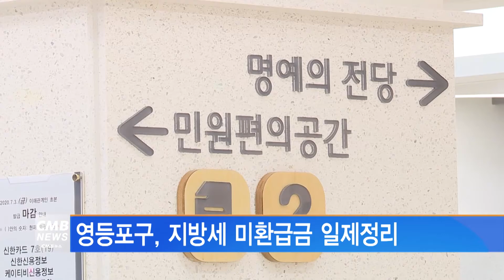[서울뉴스]영등포구, 지방세 미환급금 일제정리